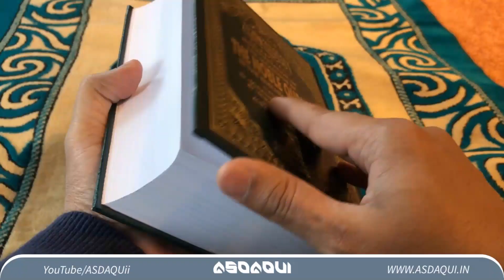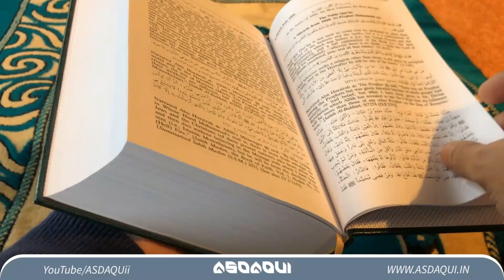आलिम ए दीन उम्मत का रहनुमा या मिस्कीन? Aalim e Deen Ummat Ke Rahnuma Ya Miskeen?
Topic
Aalim e Deen Ummat Ke Rahnuma Ya Miskeen?

Connect With Social Media Network

Please support & don't forget to
our channel to receive our update.

Powered by ASDAQUi